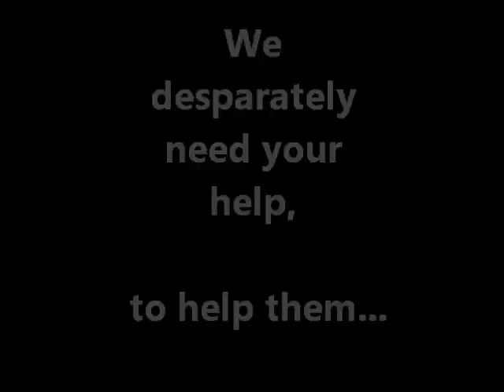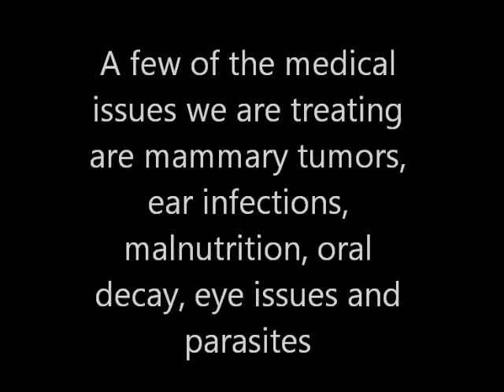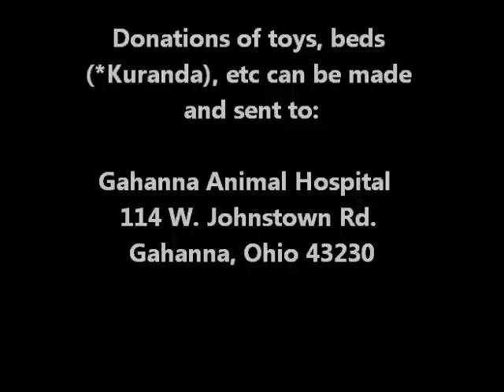8 in boarding dec 2011 plea.wmv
These 8 cockers were rescued, when no other rescue would or could take them.  All will be ready for adoption after the new year, but we are raising funds for their medical care and boarding until they are ready to go to foster homes before their forever families find them.  If you can help by making a tax deductible donation, please to find out how to help.

To send a special gift to one or all of these neglected dogs for the Holidays, Columbus Cocker Rescue is taking direct donations of toys, beds (*Kuranda), etc can be made and sent to: Gahanna Animal Hospital  114 W. Johnstown Rd. Gahanna, Ohio 43230 (Through DECEMBER ONLY, 2011)